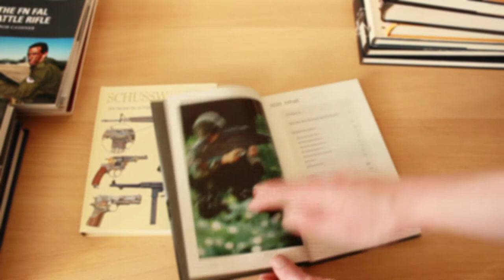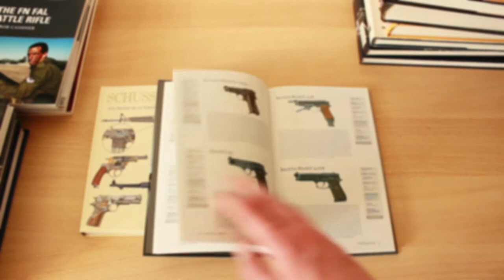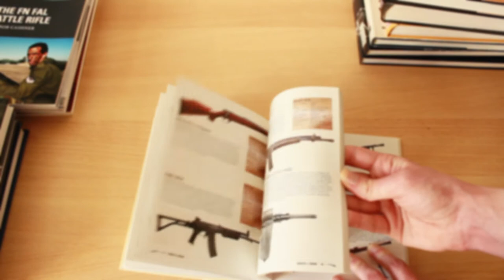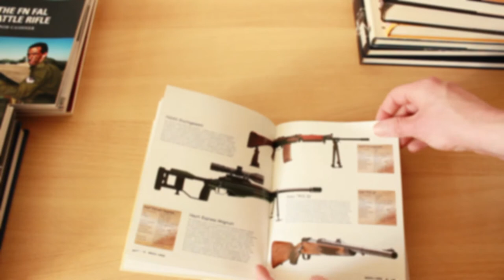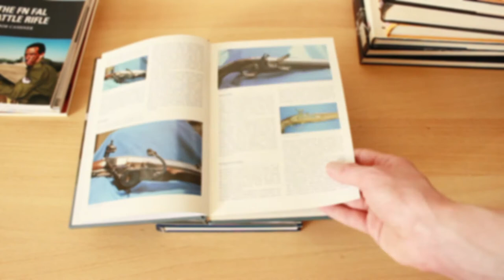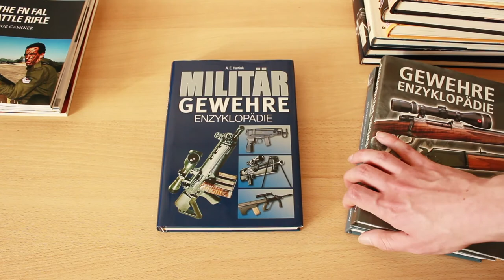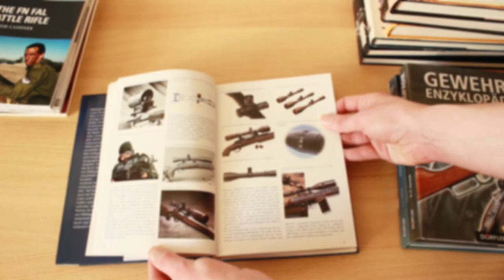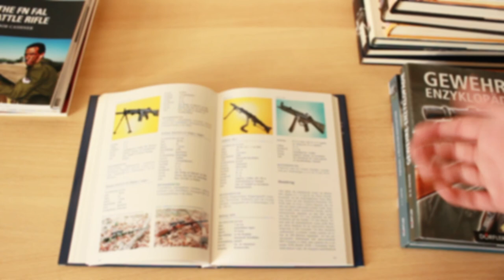Waffen Bücher №5: Pistolen, Revolver & Gewehre Enzyklopädien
Weiter geht es mit dem doch recht ausführlich gewordenen Ausflug in die Welt der Waffenbücher. Diesmal stelle ich euch folgende Bücher vor:

Handfeuerwaffen, neue Kaiser Verlag

Schusswaffen: Vom Revoler bis zur Vollautomatik - Modelle aus aller Welt, Chris MCNab

Illustrierte Pistolen & Revolver Enzyklopädie, E. A. Hartink

Illustrierte Gewehre Enzyklopädie, E. A. Hartink

Illustrierte Militärgewehre Enzyklopädie, E. A. Hartink

Und sage dabei zu jedem Buch meine Meinung, denn leider sind nicht alle Bücher auf dem deutschen Markt gleich gut.

Mein Systeme:
Intel i5 7600
Gigabyte B250-HD3P
2x 8192 MB Crucial Technology

Retro System:
AMD Phenom II X4 965
Gigabyte GA-870A-UD3
2x 2048 MB Team Group Inc.